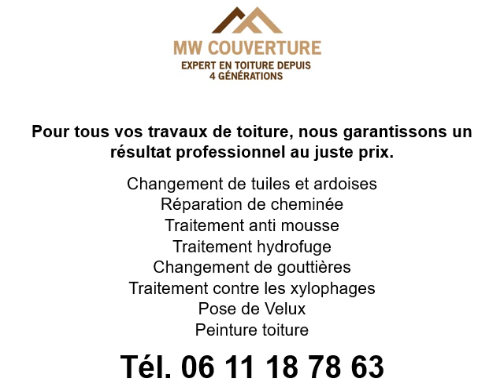Travaux de ravalement à Goussainville